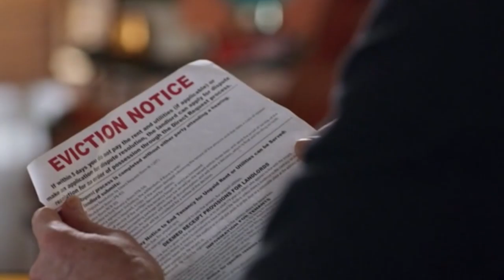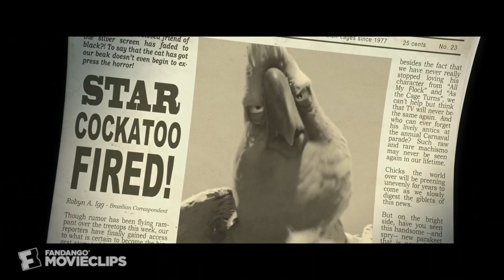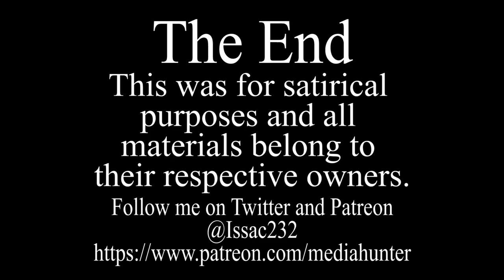Media Hunter - Cats and Dogs 3 Review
The film nobody wanted to see, and yet they made it anyway. And somehow, they found a way to be worse than the last time!